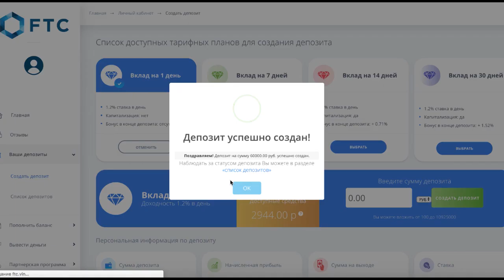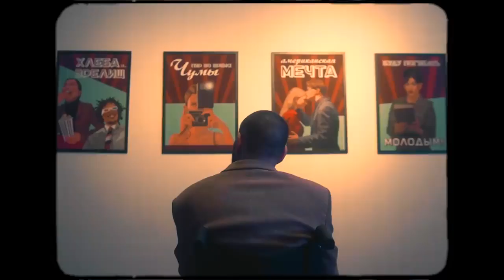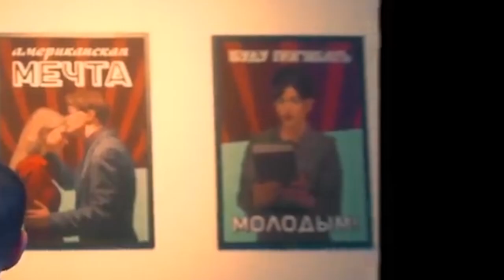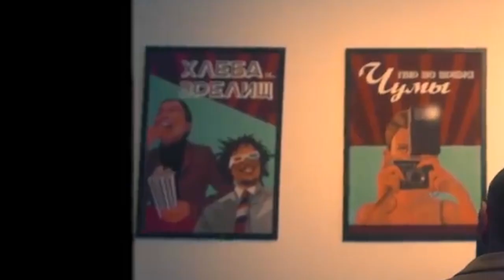РЕМ ДИГГА - ГЕНИЙ? | СКРЫТЫЙ СМЫСЛ ВСЕХ КЛИПОВ | ПОЧЕМУ ДРОЖИТ ОСИНА, НА ЮГ, ТЮЛЬПАН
За всю свою долгую рэп карьеру Рем Дигга запомнился нам как один из самых продуктивных и техничных рэперов России. Однако помимо этого достоинств у него немало. Не так давно у него вышел клип "Почему дрожит осина", наполненный кучей отсылок и глубоким скрытым смыслом. Сегодня я разберу весь смысл его клипов. "Тюльпан", "На юг" и другие.